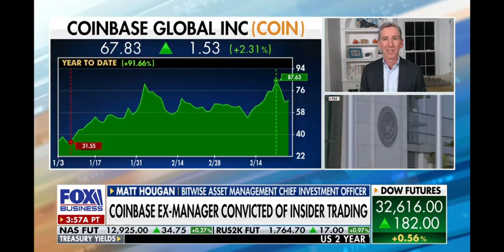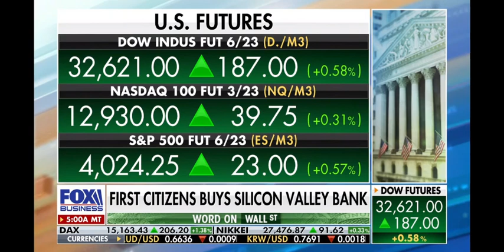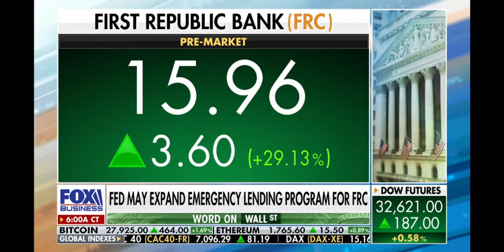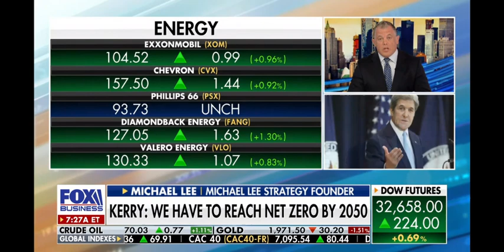Michael Lee as Panelist on Fox Business Mornings with Maria discussing Bank Failure, Markets, & more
Michael Lee as Panelist on Fox Business Mornings with Maria discussing Bank Failures, Markets, & more